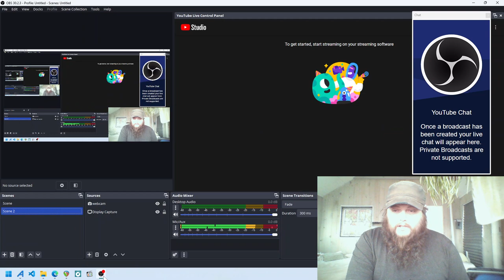And then theres the chicken place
and its fucking gross